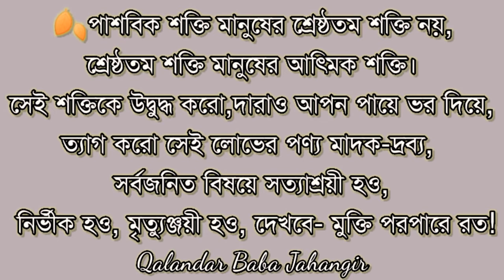শেষে দেখি আমিই আমার পির আমিই আমার মুরিদ। কালান্দার বাবা জাহাঙ্গীর ❤️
Video Credit: Saanzar Shahed

                    ১০৮, নিউ-এলিফ্যান্ট রোড
                                    ঢাকা-১২০৫
                      ফোন : ০১৯১১-৫৯৭৭৮০